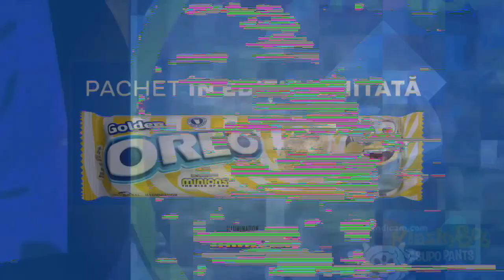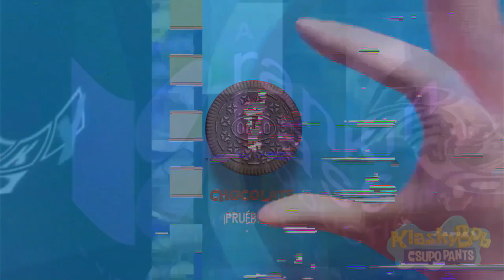K.../w../k.../[.../(.../All YouTube Poop Intro (2007-2023)